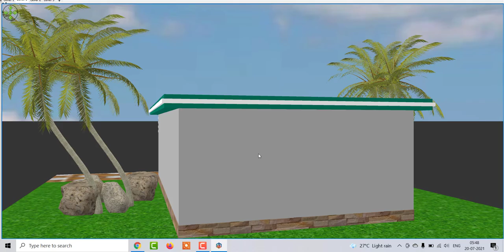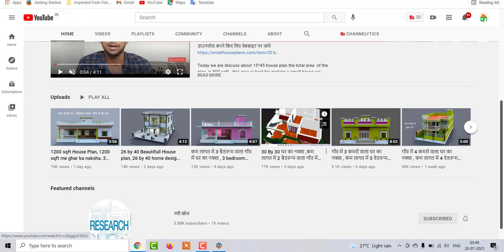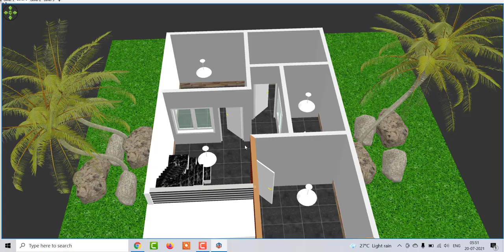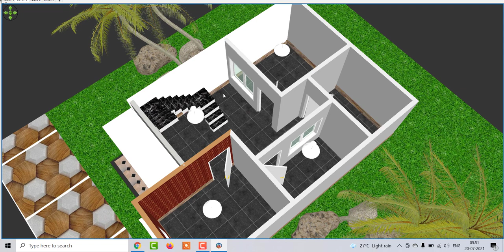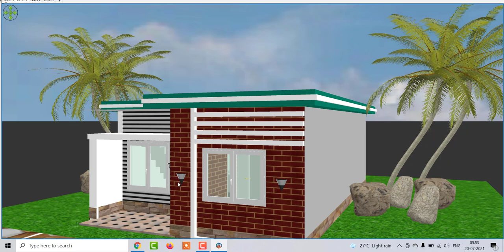Small Home Design under 600 sqft, 20 by 30 House plan Modern Design, 600 sqft House Plan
Small Home Design inder 600 sqft, 20 by 30 House plan Modern Design, 600 sqft House Plan